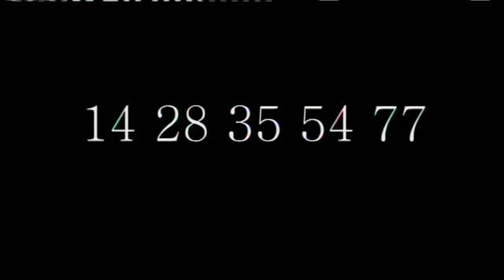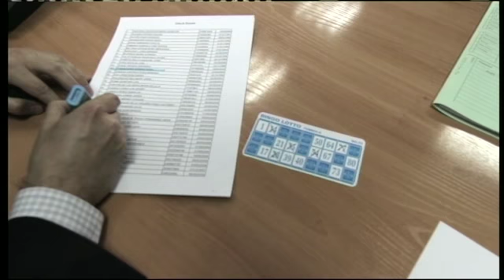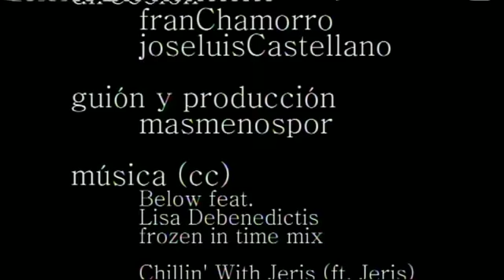Cortometraje "14 28 35 54 77"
Sección oficial del "V Certamen de Cortometrajes Express" organizado por la Fundación Ateneo Cultural 1 de Mayo de CCOO Madrid.